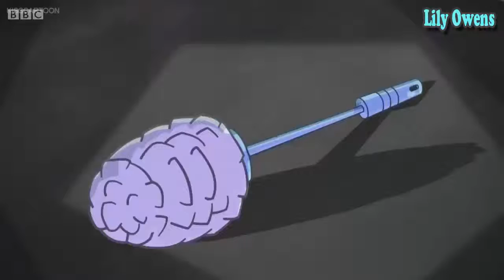Danger Mouse Danger Is Forever Best Cartoon For Kids & Children - Lily Owens